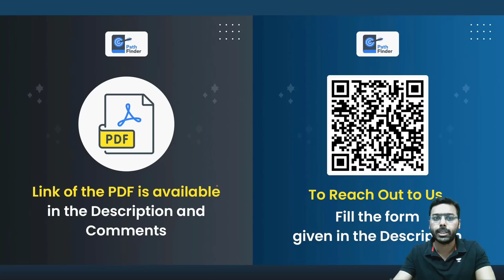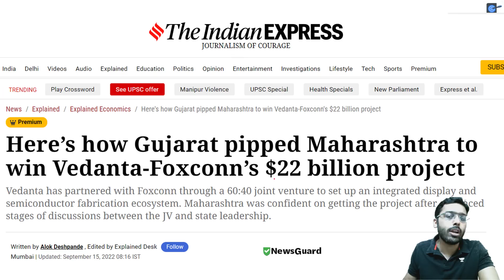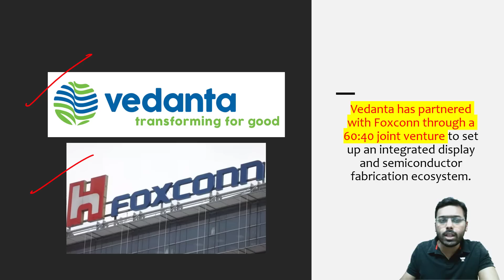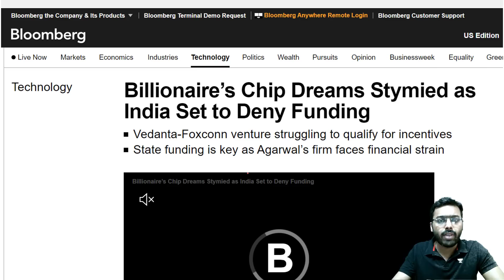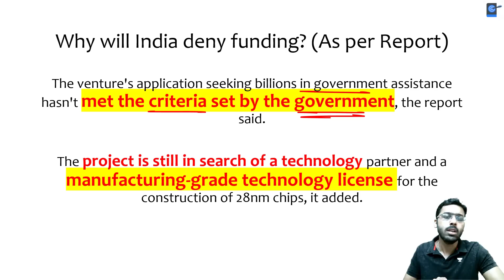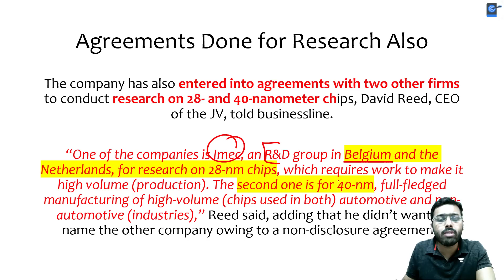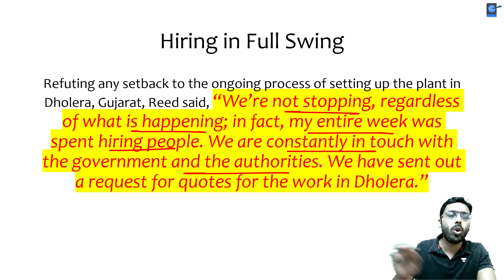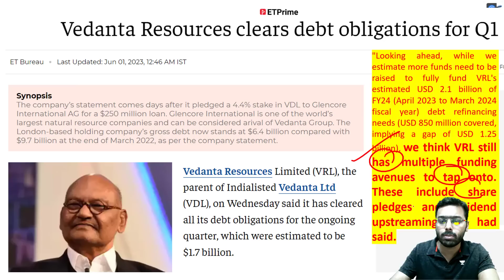West claims India to deny funding for Vedanta-Foxconn Semiconductor Plant | India refutes claims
The Indian government is poised to deny crucial funding for Anil Agarwal’s chip venture, Bloomberg News reported on Tuesday, a setback to the billionaire’s ambition to build India’s ‘own Silicon Valley.’

4th June - 10:00 AM

Unacademy Learner App Benefits:

1. Learn from your favourite teacher
2. Dedicated DOUBT sessions
3. One Subscription, Unlimited Access
4. Real-time interaction with Teachers
5. You can ask doubts in a live class
6. Limited students
7. Download the videos & watch offline